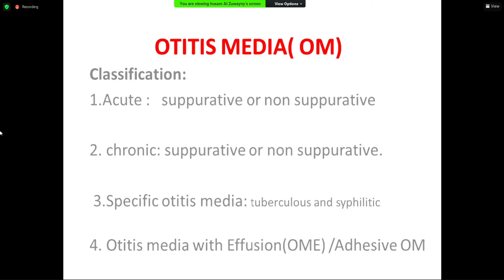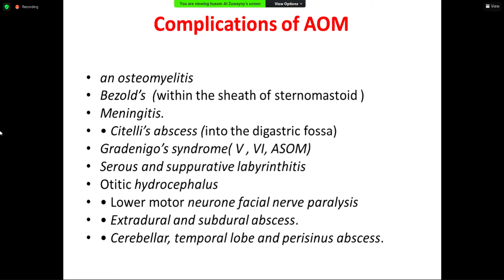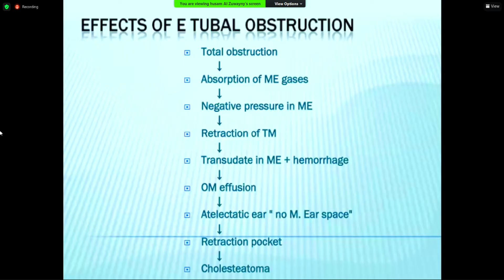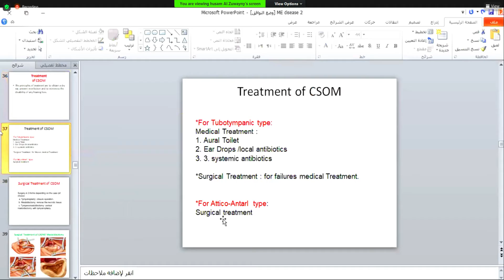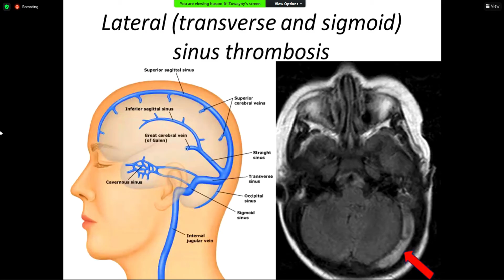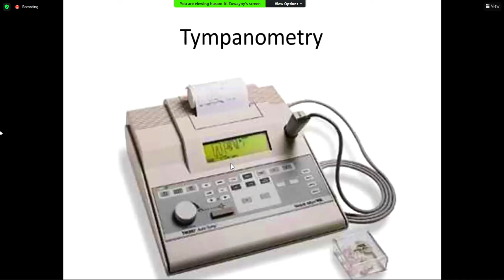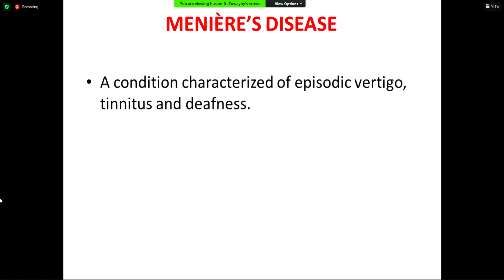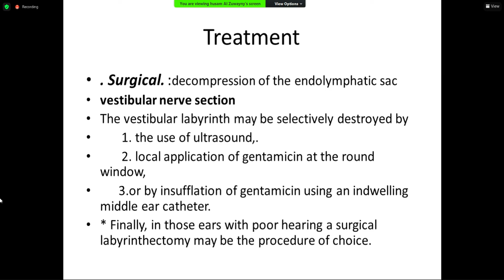Middle Ear Disease. ENT Lectures. امراض الاذن الوسطى. التهاب الاذن الوسطى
Middle Ear Disease
By Prof.Dr.Husam Majeed. ENT Consultant
Wasit University/College of Medicine
المرحلة الخامسة الدفعة 11
Special Sense Block Lectures
محاضرات الدكتور حسام مجيد الزويني استشاري الانف و الاذن و الحنجرة في واسط
رابط المحاضرة